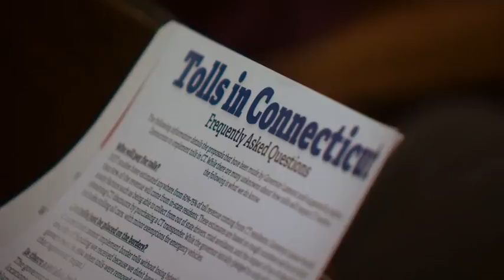VIDEO: Tolls forum held following release of potential costs of commutes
The potential costs of commutes under Governor Ned Lamont’s tolls plan was released on Wednesday.